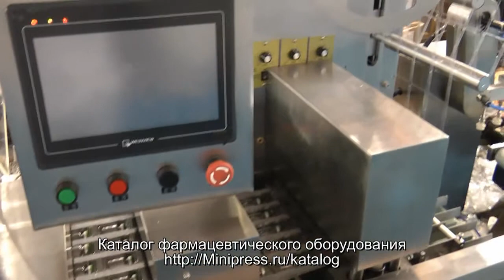🔥Блистерная машина для фасовки пенициллиновых флаконов в ячейки из ПВХ Minipress.ru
оборудование для упаковки в блистер различной фармацевтической продукции. Мы более 15 лет оказываем нашим клиентам помощь в выборе, поставке, наладке автоматических блистерных машин! Вы в поиске надежного поставщика блистерного оборудования? Мы предоставим вам лучший сервис 24/7. Мы имеем в ассортименте настольные блистерные машины, компактные блистерные машины, среднего размер и целые блистерные линии.

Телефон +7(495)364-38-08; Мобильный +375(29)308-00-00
Россия, Москва

Постоянно обновляемый каталог блистерного оборудования с фотографиями, описаниями, видео и ценами.
Вы общаетесь по всем вопросам, с момента первой консультации и до получения оборудования, с одним специалистом.
Имеем обширные связи в фармацевтической среде, найдем любого специалиста, поможем с освоением оборудования и технологий.
ОБСУЖДЕНИЕ ВАШИХ ИДЕЙ ПО БЛИСТИРОВАНИЮ
Поможем в подборе модели блистера. Большой опыт в блистерных материалах и возможностях оборудования. Ценные советы.